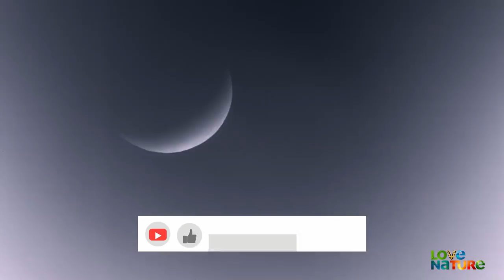MK Pride Lion Cubs Go Missing After Nomads Invasion | Love Nature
As the Nomads males focus on the MK pride and drive deep into their territory, it gives Hollywoods time to recover. Their main hunter Ava is back on her feet, showing that her survival skills are still intact. Nathan is desperate to find the five MK cubs. He finds Rosa and Zuri sleeping under a bush. He can see three of the cubs here so there are two missings, the two younger ones. There is a strong possibility that they might not have made it.